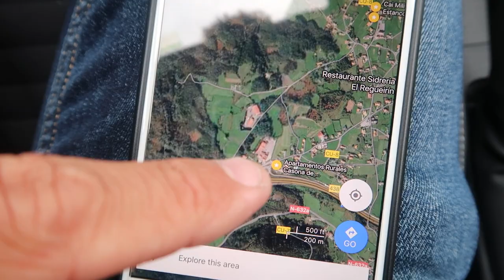Northern Spain is my favorite! (Vlog 277) Asturias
Elizabeth and I spent today driving to Asturias. This place is amazing! It is a little small town in Spain.

- Video equipment-

Joby tripod

-Social media-